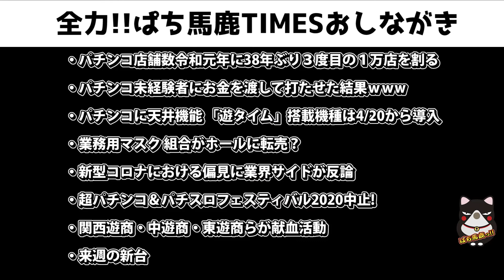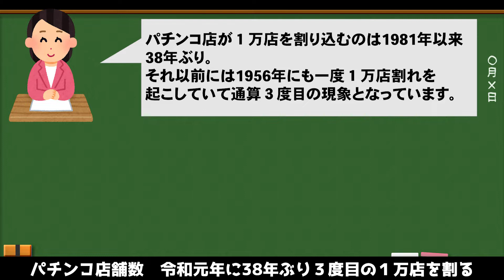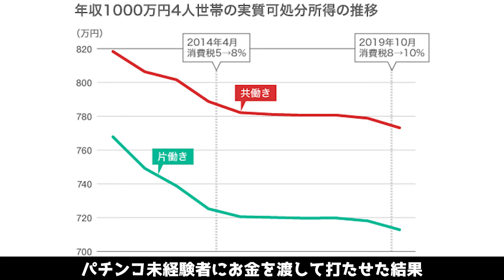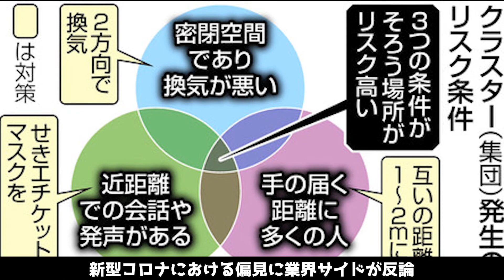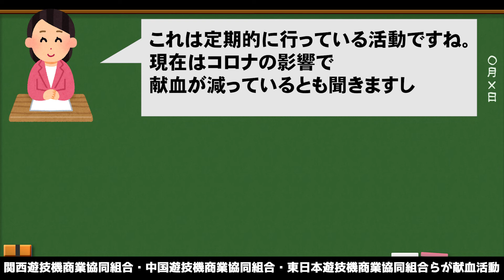【パチンコ】真花月2、仮面ライダー轟音の情報、コロナの影響でパチンコ店が○○ ぱちんこ、スロット界隈Weeklyニュース【全力ぱち馬鹿Times #2】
一週間のパチンコ、スロット界隈ニュースを厳選してお届けいたします。

■企画・制作
ぱち馬鹿っ!!
はるお

■音楽・SE
効果音ラボ

■この動画おすすめです!!
【いろはに愛姫】設定右・中・左最速看破術！&ちょびっと設定６実践 新台実践#2